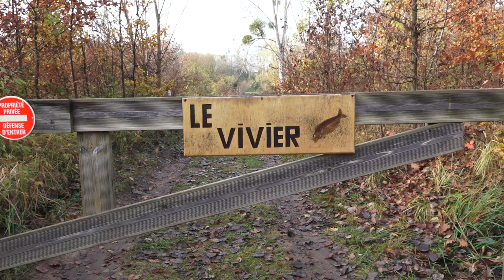Winterbakken met Messi